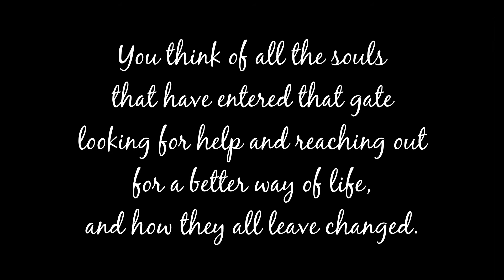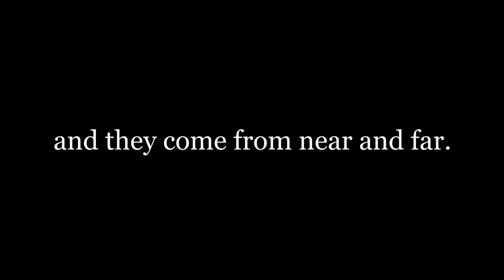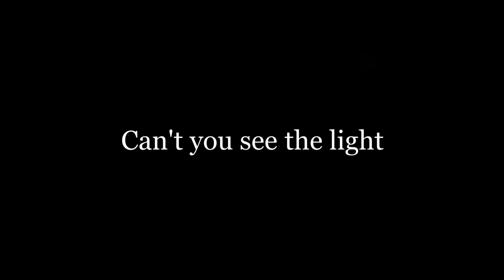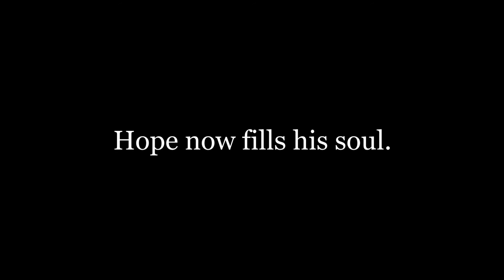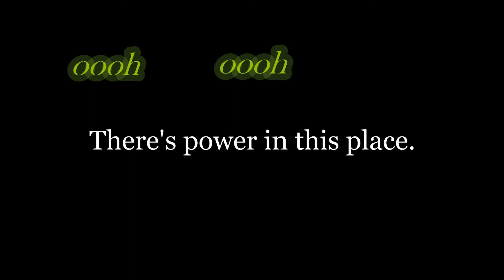Up On River Road by John McAndrew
John McAndrew, recording artist and Cumberland Heights' music-assisted recovery professional, created this song about his experience with Cumberland Heights Addiction Treatment Center.